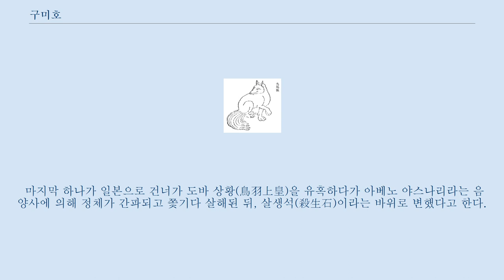구미호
다른 뜻에 대해서는 구미호 (동음이의) 문서를 참고하십시오. 「산해경」에 실린 구미호의 삽화 구미호(九尾狐)는 중국 신화에서 유래하여 한국, 일본을 비롯한 동아시아 설화에 구전되는 황금빛 털에 9개의 꼬리를 가진 여우 괴수/신수이다.
 동아시아 설화에서 여우는 요술을 부리는 요괴로 묘사되며 이 여우는 장난스럽고, 보통 다른 사람들을 속이고, 자신을 아름다운 여성으로 위장하는 능력을 지닌 것으로 묘사된다.
 구미호에 관한 최초의 기록이 등장하는 중국의 신화집 「산해경」에는 “다시 동쪽으로 300리를 가면 청구산(靑丘, 동이족 지역을 뜻함)이라는 곳인데, 그 남쪽에는 옥이, 북쪽에는 청호가 많이 난다. 이곳의 어떤 짐승은 생김새가 여우 같은데, 아홉 개의 꼬리가 있으며 그 소리는 마치 어린애 같고 사람을 잘 잡아먹는다. 이것을 먹으면 요사스러운 기운에 빠지지 않는다.”라는 말처럼 구미호가 청구국에 사는 신령스런 요괴라고 적혀있고, 꼬리 아홉 달린 흰여우를 보면 왕의 자리에 오른다고 되어 있다.
 중국 민속, 문학, 신화에 등장하는 구미호는, 이야기에 따라 좋은 징조나 나쁜 징조가 될 수 있다.
 서진(西晋) 시대의 박물지인 「현중기(玄中記)」에는 여우는 100살이 되면 아리따운 여인이 될 수 있고, 사내가 되어 여인과 교접 하기도 한다.
 1000년을 산 여우는 하늘과 통하여 천호가 된다.
 그 재주는 신통한 무당과도 같아, 천리 밖의 일을 내다 볼 수 있다.
라는 기록이 있다.
 천계에서 옥황상제의 궁정에 거주하며 그를 보좌한다.
 그 중 호조사라고 하는 구미호는 오랜 수양을 거쳐 여우로서는 최초로 신이 되기도 했다.
 한 왕조 동안에는 종간 변신에 대한 아이디어가 발전하였다.
 구미호는 대개 여성으로 묘사되며, 인간으로 둔갑할 때도 여성인 경우가 많다.
 그러나 그러한 구미호도 두려워하는 것이 있는데, 그것은 사냥꾼과 사냥개, 늑대라고 한다.
 그것은 오랜 세월 동안 쌓여온 천적에 대한 공포가 아직도 남아있기 때문이라고 한다.
 구미호는 개한테 물려죽기도 하며 늑대한테 잡아먹히기도 한다.
 중국의 구미호는 표독하고 간사한 여성상을 상징하며, 상당히 부정적인 이미지로 그려지고 있다.
 명나라 때의 소설 「봉신연의」를 보면, 기원전 11세기 무렵 고대 중국 은나라의 마지막 왕인 주(紂)를 홀리고 천하를 어지럽히기 위해 아름다운 인간 여자로 변신한 달기(妲己)라는 구미호가 주왕을 홀려 무고한 사람들을 죽이고 나랏일을 농단하는 등 사악한 짓을 일삼게 하다가 주나라 무왕(武王)의 손에 의해 죽임을 당하는 것으로 나온다(달기가 그러한 짓을 한 이유는 여와의 밀명에 따른 것이었는데, 그 밀명을 완수하면 요괴에서 신선으로 만들어주겠다는 여와의 약속 때문이었다고 한다). 국립중앙도서관이 소장한 「규원사화(1675)」 단군기에 구미호 설화가 기록되어 있다.
 "이 때 신령스러운 짐승이 청구(靑丘)에 나타났는데, 털은 밝고 희고 꼬리가 아홉 개가 달린 짐승이 서책(書冊)을 입에 물고 상서(祥瑞)함을 드러내는지라" 한국의 구미호는 무서운 이야기에 자주 등장하지만 일방적으로 해를 끼치는 요물은 아니며, 인간이 되고 싶은 강한 소망을 품고 있는 것으로 나온다.
 그 예가 구미호가 아리따운 인간 여자로 둔갑하여 남자와 사랑에 빠져 결혼을 하는데, 만약 구미호가 자신의 정체를 남편에게 들키지 않고 백날을 같이 살면 진짜 인간이 된다고 하는 전설이다.
 그러나 전설의 끝부분에 가면 대개 하루를 남겨놓고 정체를 들켜버려 소망을 이루지 못한 구미호는 남편에게서 떠나버리는 것으로 끝난다.
 한반도에서 구미호는 보통 천계의 요괴나 신령스런 높은 서열의 요괴, 또는 지식을 숭상하는 요괴로 알려져 있다.
 구미호에게는 여우구슬이 있다고 한다.
 알사탕 정도의 크기의 청색 구슬이며, 이것이 구미호의 도력을 상징한다고 한다.
 어떤 이야기에서는 구미호가 인간의 정기를 취할 때 여우구슬을 쓴다고 한다.
 일본의 ...